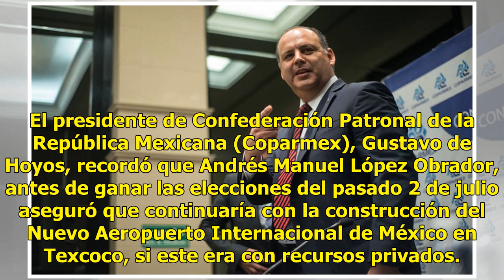Coparmex recuerda a AMLO su promesa de construir NAIM con inversión privada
El presidente de Confederación Patronal de la República Mexicana (Coparmex), Gustavo de Hoyos, recordó que Andrés Manuel López Obrador, antes de ganar las elecciones del pasado 2 de julio aseguró que continuaría con la construcción del Nuevo Aeropuerto Internacional de México en Texcoco, si este era...